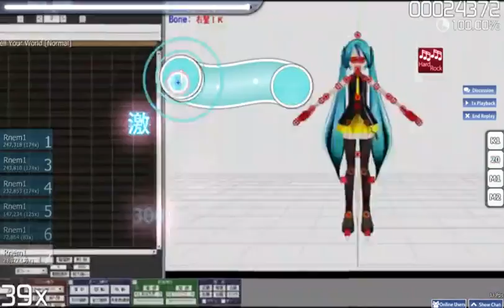livetune feat Hatsune Miku - Tell Your World-[osu]Rnem1